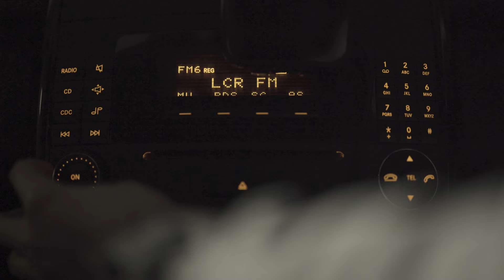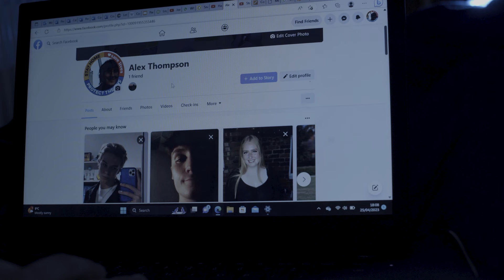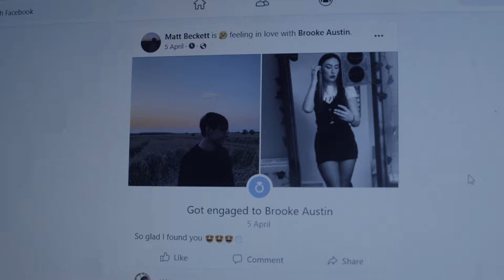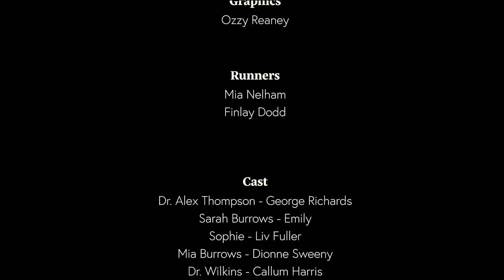Parallel Practice (2023) | student short film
for which I was producer and 1st AC

Directed by George Bogush
Cinematography by Brooke Austin
Written and edited by Dionne Sweeny
Sound by James Lovell

Starring
George Richards
Sarah Burrows
Liv Fuller
Dionne Sweeny
and Callum Harris

Produced for our second semester fiction production project at Lincoln University, UK.